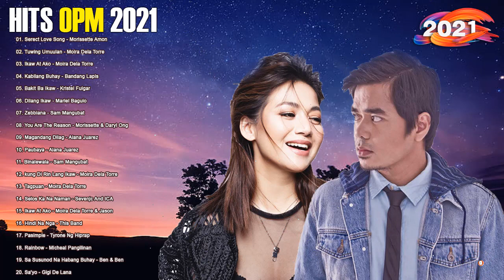Top 100 Trending Mashup Songs 2021 - Stalk Mode, Byahe, Buti Kapa Ok Na, Tanggap Ko Na, Paubaya